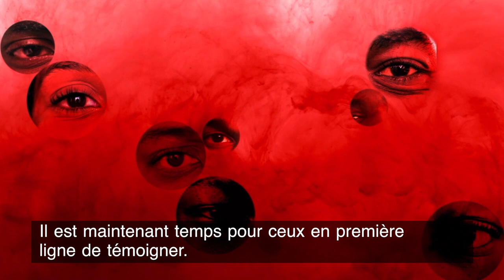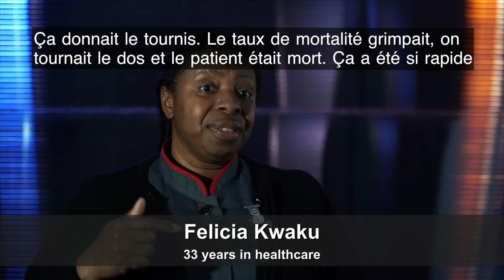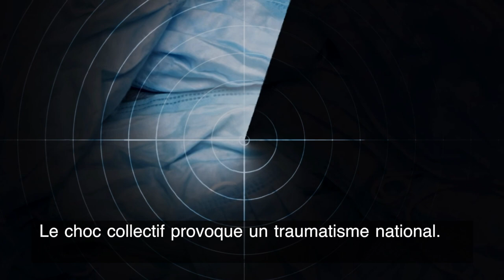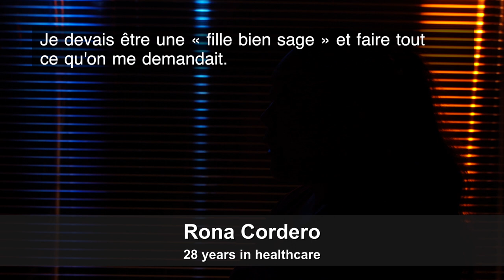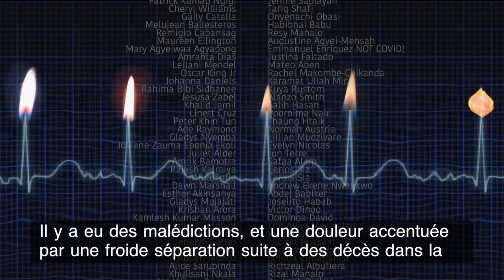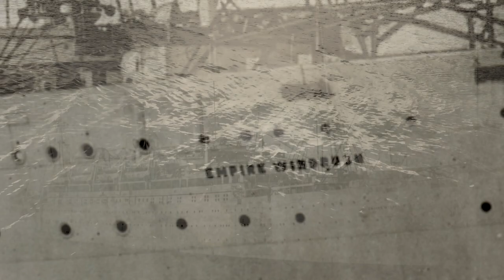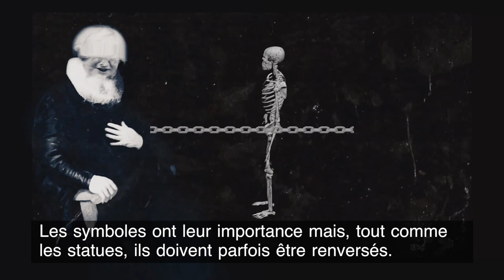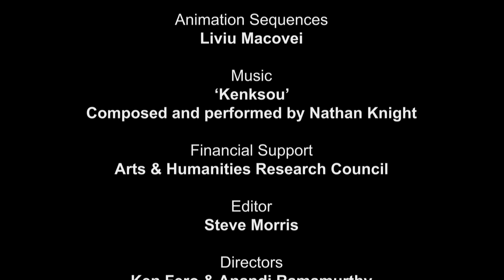Infirmières En Première Ligne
Les récits personnels, narrés dans le documentaire «Exposed - Infirmières En Première Ligne», mettent à jour le racisme dans les services de santé britanniques, notamment pendant la pandémie de Covid. Racisme qui a conduit les infirmières et les sages-femmes noires, dans les services où elles travaillent, à être exposées à davantage de risques que leurs collègues blanches. Elles ont aussi vécu de nombreuses discriminations dans la fourniture de l’équipement de protection; la formation reçue; leur charge et leurs horaires de travail; et le soutien ou non reçu de la part des managers. Malgré cette expérience, les infirmières et les sages-femmes affirment qu'elles « n’entendent pas abandonner ». La recherche-action a aidé les infirmières et les sages-femmes à élaborer un manifeste pour le changement, exigeant un système de santé antiraciste « basé sur le principe de justice sociale »